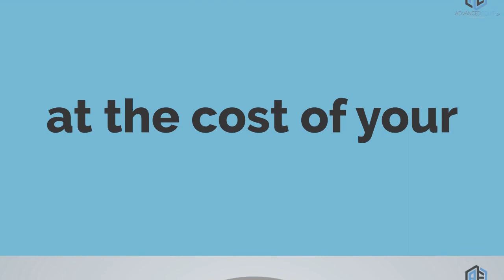Do lenders look at the cost of your monthly debt or your overall debt?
Mark Fidgett is the driver behind Advanced Equity Lending and the iDream Equity Solution.
Vancouver Mortgage Broker

Apply Now with a fast and easy process.